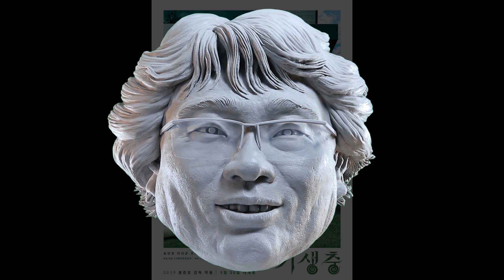Clay sculpting 봉준호 Bong Joon Ho 기생충Parasite 아카데미 수상 축하 영상 polymer clay 폴리머 클레이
봉준호 감독의 영화 기생충의 아카데미 수상을 축하합니다.